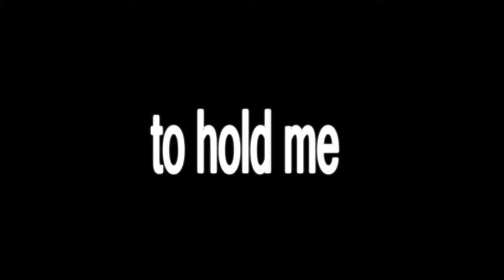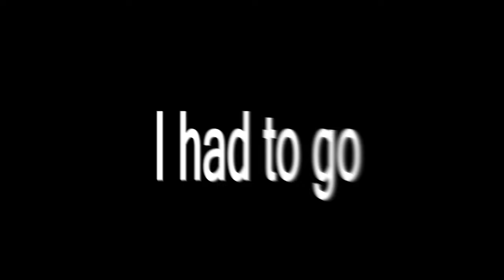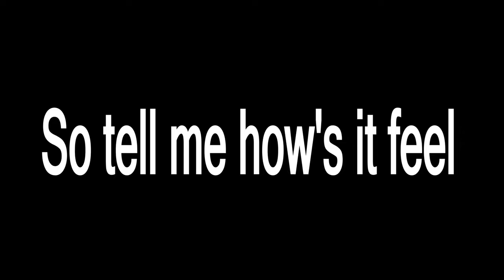「Nightcore」- Without me In The Darkside (NMV)「collab ft. @SenNC」​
Thank you @SenNC for this Awesome collaboration!!!

CHANNEL

🎶 Song Information:

Name →  Without me In The Darkside
Artists →  Halsey, Alan Walker
Remix → So ho

Parts:
🎧 00:00 Ricky (me)
🎧 01:51 Sen (baka :3)